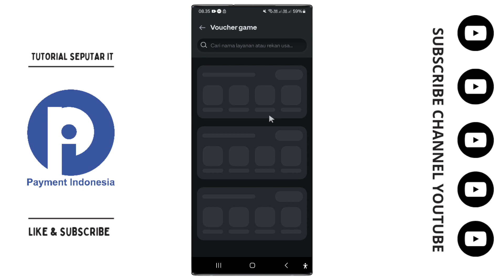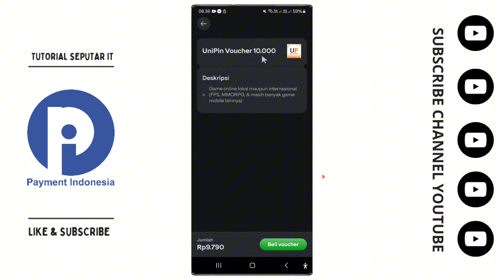Cara Beli Voucher Game UniPin Lewat Gopay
Video Kali ini Kita Membahas Aplikasi Seputar Gopay, Berikut Tutorial Cara Beli Voucher Game UniPin Lewat Gopay.